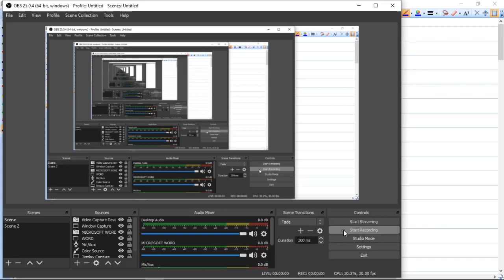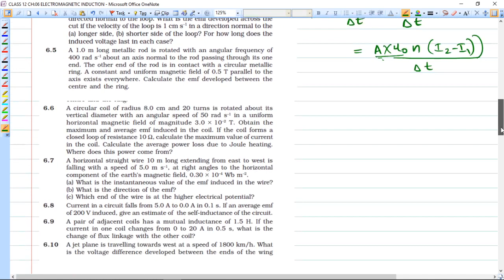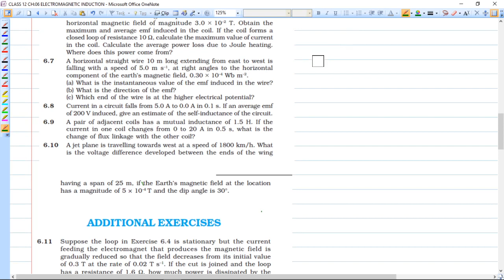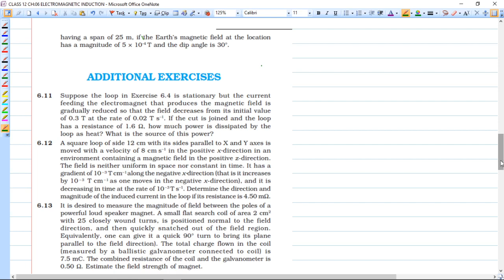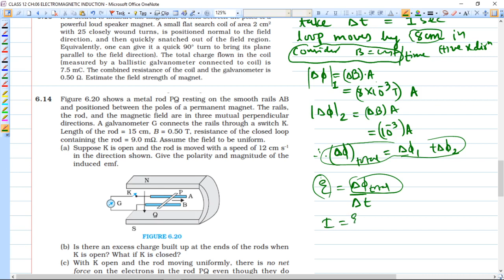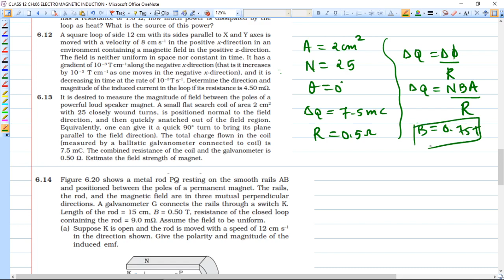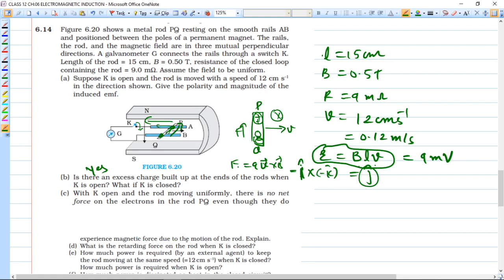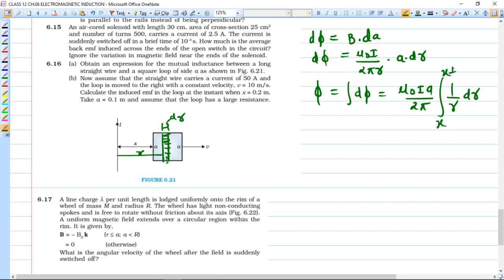EMI (SESSION 9) EXERCISE SOLUTION